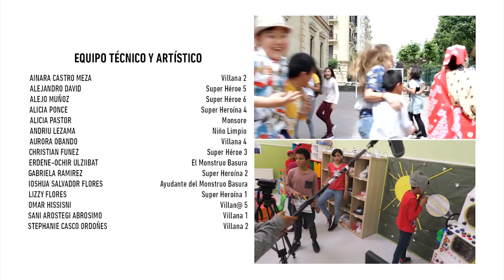37 faltan tres dias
Faltan tres días / 3 days left. 11´42´´ San José Ikastetxea
de San Sebastián (Guipúzcoa). España.
Faltan 3 días para la Fiesta Basura y para que el Monstruo basura sea el dueño del mundo…
3 days left for the trash party,  and when the trash Monster will be the leader of the world…